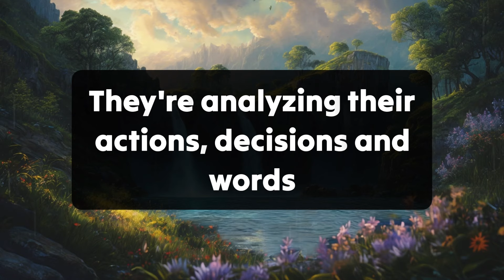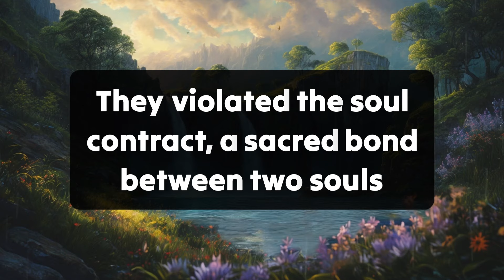Your Person Is Worried About You As So..😭 Open This MSG Before It's To Late‼️[Twinflame Reading]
This is @Twinflamereading Channel, where every day narrates DM to DF Message 💞, all Divine Masculines & Divine Feminine current energy channeling🥰 , and Twin Flame Concept videos. And also doing Podcasts related to Divine Connection & Twin Flame.

divine feminine
twin flame